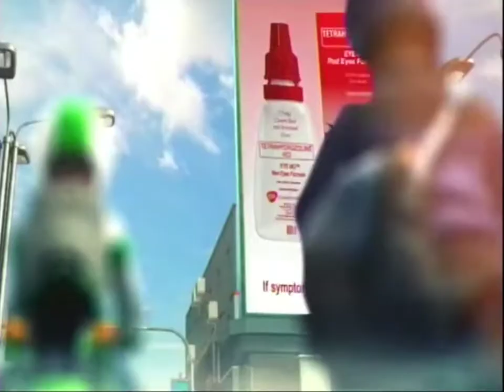Eye Mo Red Eyes Formula TVC (2013, 15s)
"Clears red eyes... Fast."